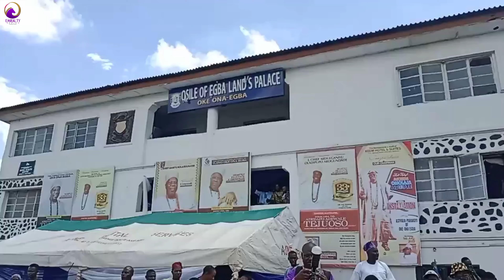ALHAJI AKEEM ADEOYE BECOMES THE ASIWAJU OKE-ONA OF EGBA LAND, INSTALLED BY ALAKE OF EGBA LAND.